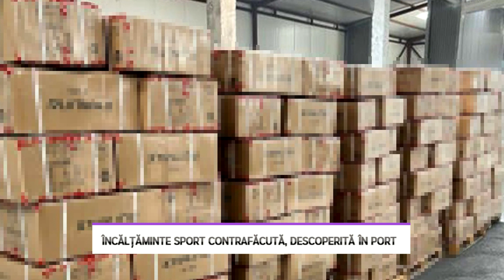Încălțăminte sport contrafăcută, descoperită în port - LITORAL TV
Încălțăminte sport contrafăcută, în valoare de 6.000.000 lei, a fost reținută de inspectorii din cadrul Biroului Vamal de Frontieră Constanța Sud. Este vorba de peste 7.000 perechi de adidași.